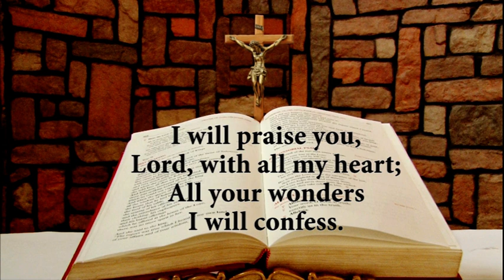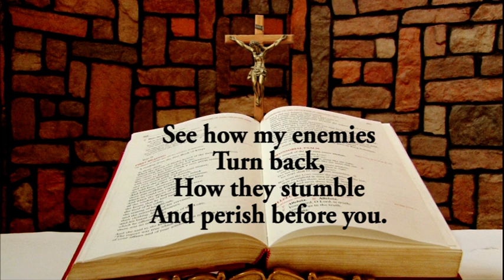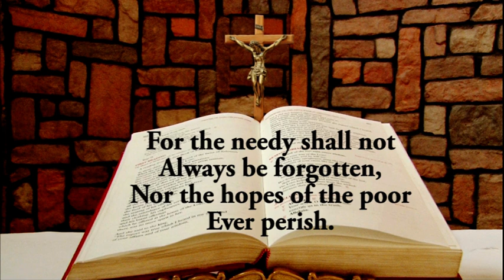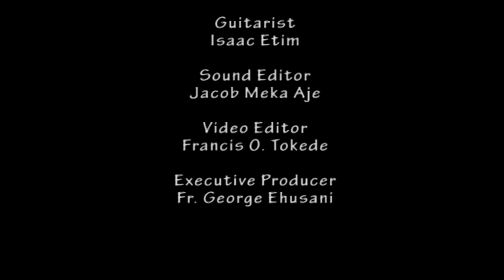Daily Responsorial Psalm for November 25, 2023